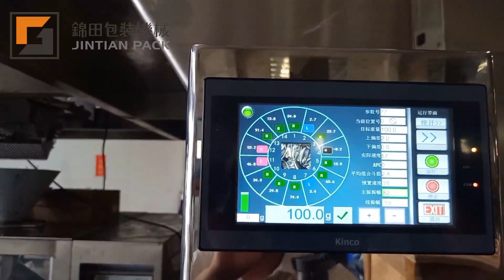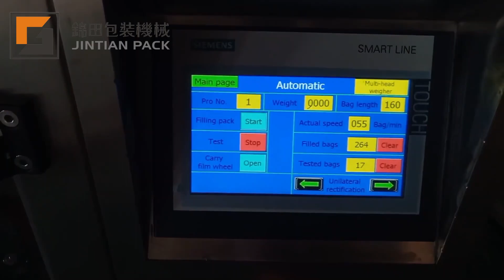Automatic Gummy Candy Packing Machine With Multihead Weigher JT-420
Gummy candy packing machine by JINTIAN packing machine manufacturer.

Address: 101, Block 15, Liandong Daxing Industrial park, No. 4 Xiangshun Road, Danzao Town, Nanhai District, Foshan City, Guangdong ,China
（Foshan Jintian Packing Machinery Co., Ltd）